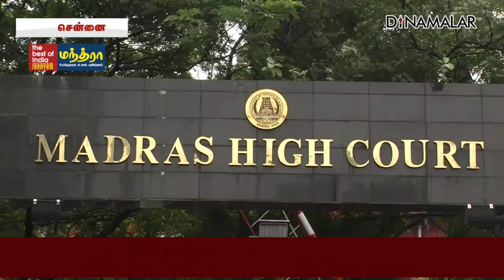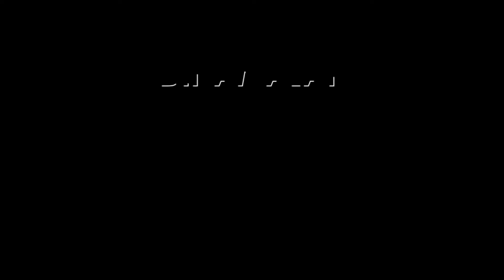ஐகோர்ட் தீர்ப்புக்கு என்ன காரணம்? E pass for ooty visitors | chennai high court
ஊட்டி கொடைக்கானல் போக
மீண்டும் இ-பாஸ் கட்டாயம்!

ஐகோர்ட் தீர்ப்புக்கு
என்ன காரணம்?
E pass for ooty visitors | chennai high court#E